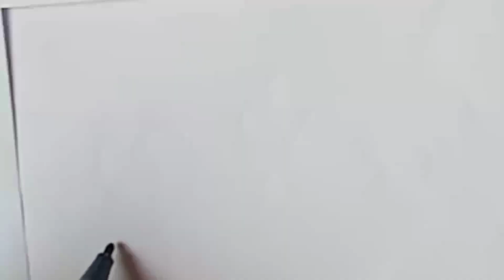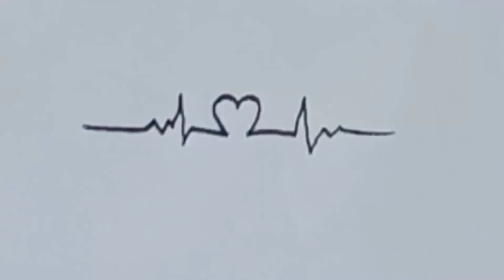11 cute 🥰 Heart touching easiest drawing 💜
11 Heart toching drawing
cute easy drawing | easy things to draw
Cute small drawing| cute mini drawing